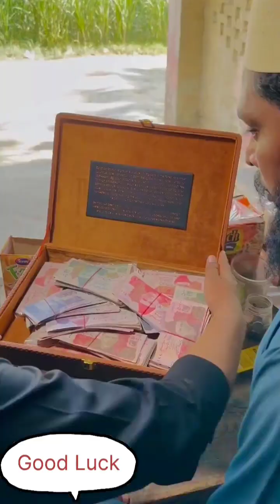lalach kar ke fas gaya business me.🤪🤪🤪